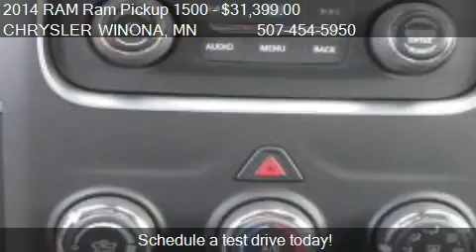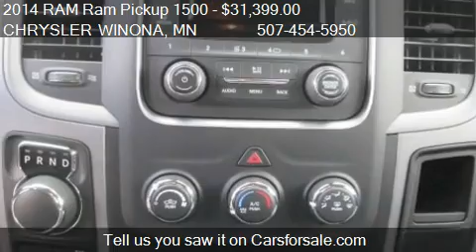2014 RAM Ram Pickup 1500 Express 4x4 4dr Quad Cab 6.3 ft. SB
This 2014 RAM Ram Pickup 1500 Express 4x4 4dr Quad Cab 6.3 ft. SB Pickup is for sale in Winona, MN 55987 at CHRYSLER WINONA.
Engine: V8 5.7L V8
Transmission: Automatic 6-Speed
Color: Deep Cherry Red
Mileage: 0
Contact CHRYSLER WINONA 121 Huff St Winona, MN 55987 to test drive this 2014 RAM Ram Pickup 1500 Express 4x4 4dr Quad Cab 6.3 ft. SB Pickup today.